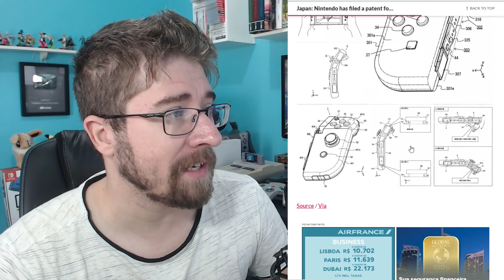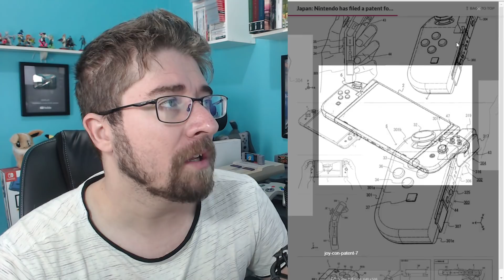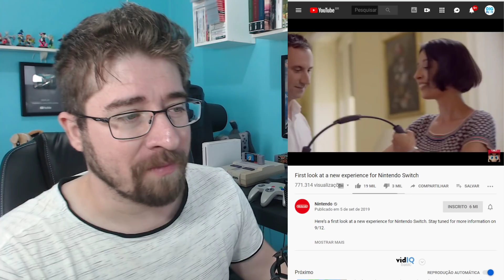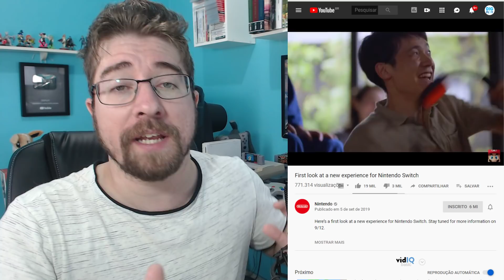Nintendo registra patente de JOY CON DOBRÁVEL e anuncia novo ACESSÓRIO MISTERIOSO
Compre jogos para o Nintendo Switch e todos os outros consoles na BIGBOYGAMES e GAMES4!

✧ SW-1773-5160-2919